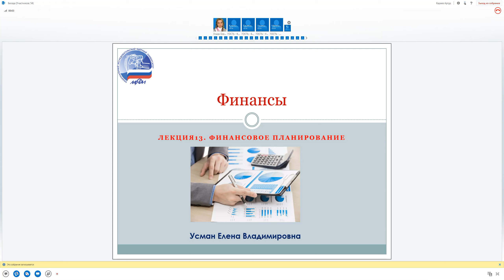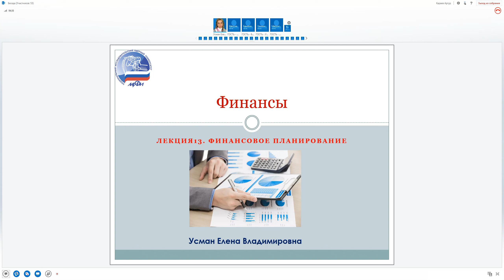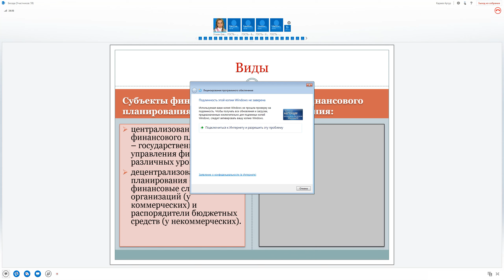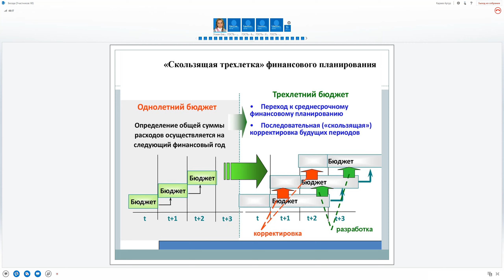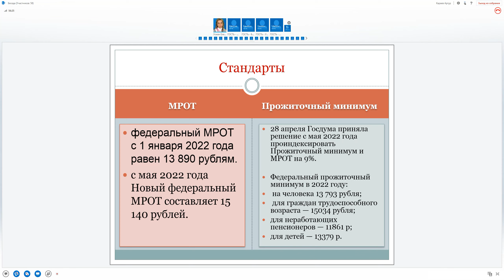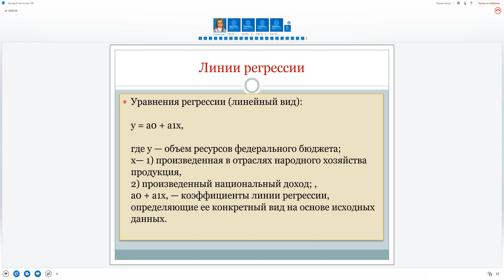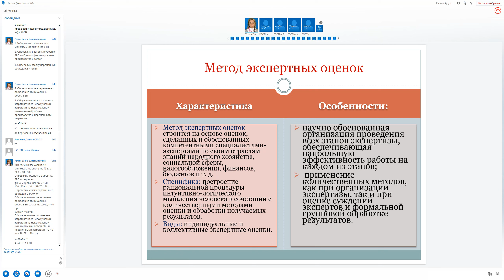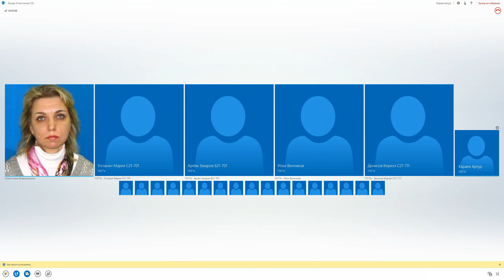Лекция 14. Финансовое планирование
04:18 - начало
15:00 - решение примера от Усман
19:20 - начало лекции
01:11:49 - задача
01:15:43 - ответ в чате
01:16:17 - конец лекции